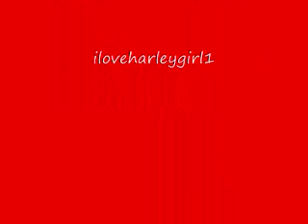Ring of Fire by Johnny Cash